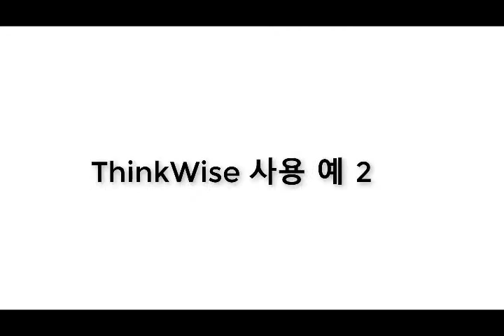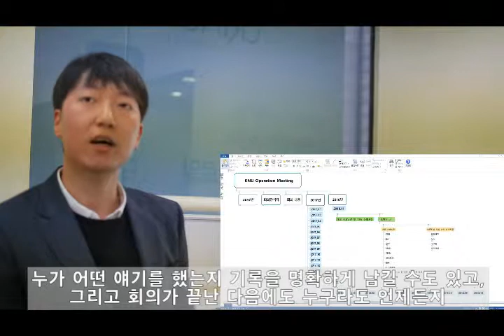씽크와이즈를 통해 생각을 전달하고 공유하는 세상이 오기를 기대합니다 - (주)케이엔유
무료방문세미나 신청

혜택
성과를 이룬 기업의 실제 템플릿 제공
2개월 시험운영 기회 제공